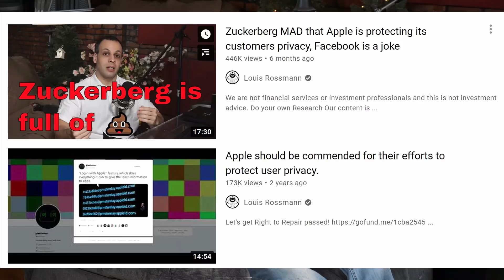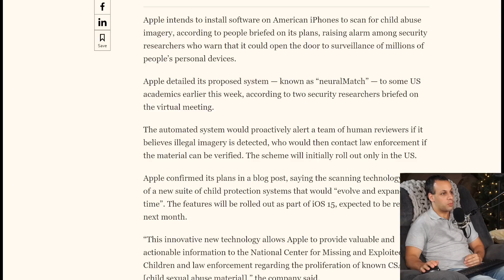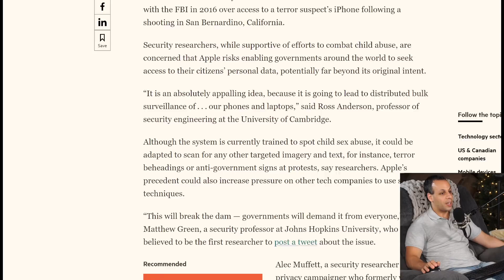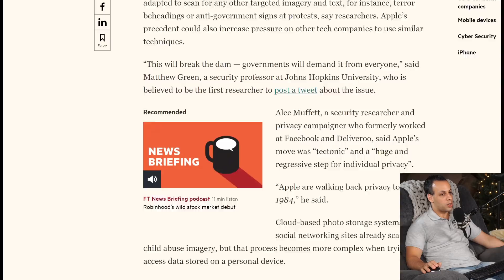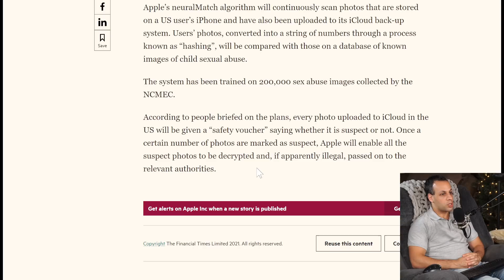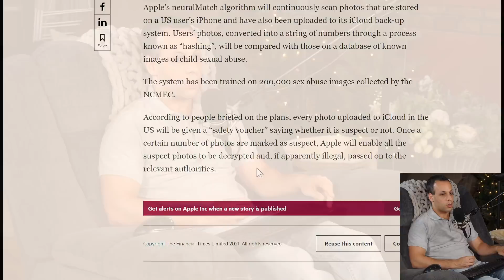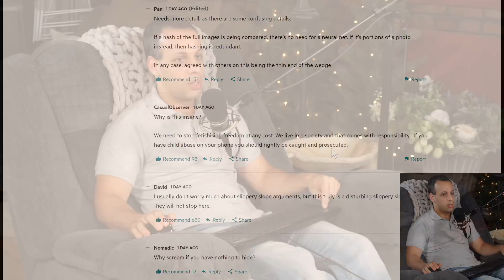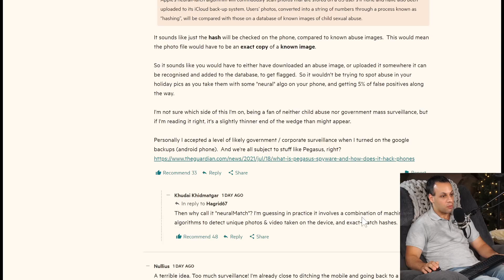The erosion of freedom & privacy occur because we consent to it.